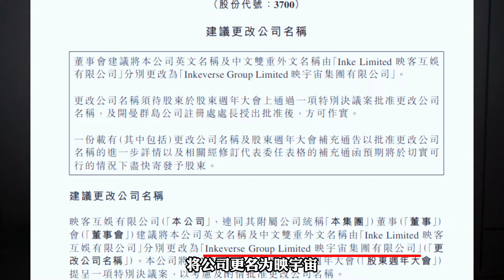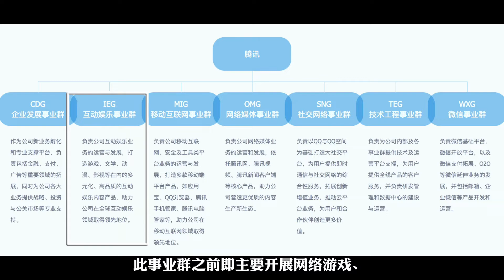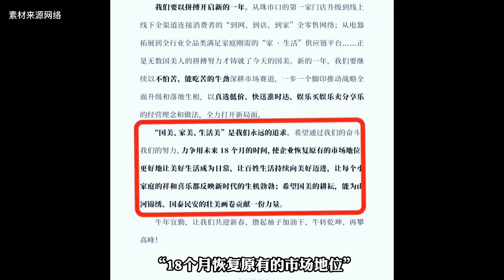短短一周，三家知名公司决定进军元宇宙，他们嗅到了什么？